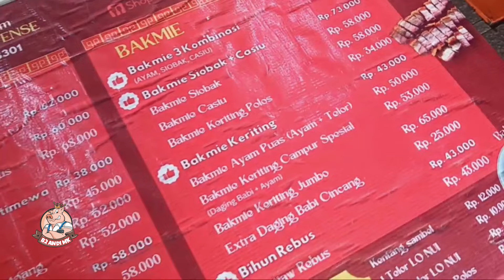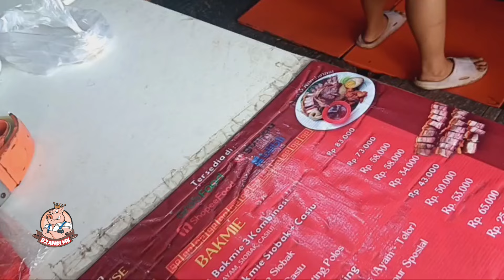Nasi campur daging b2 babi ENAKKK!!! DI JAKARTA UTARA (recommended)